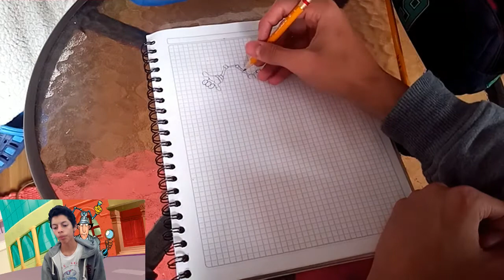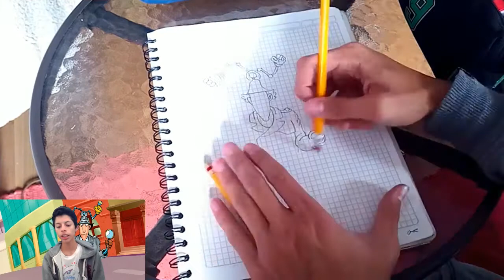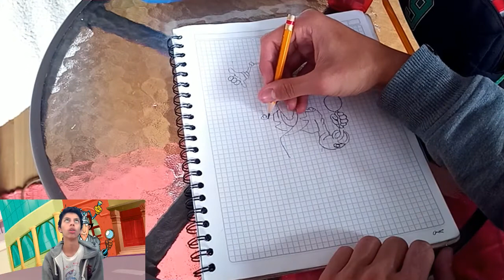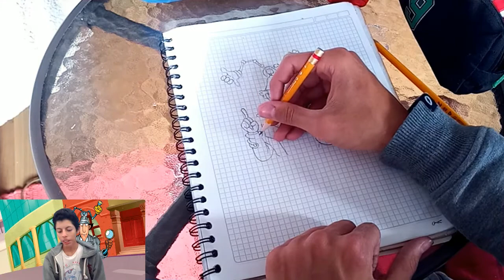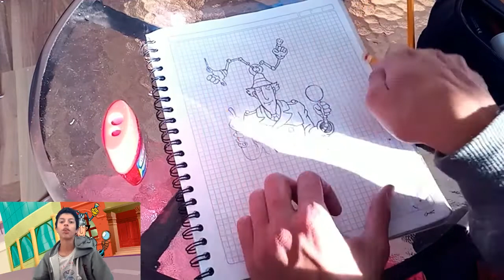Dibujando al Inspector Gadget